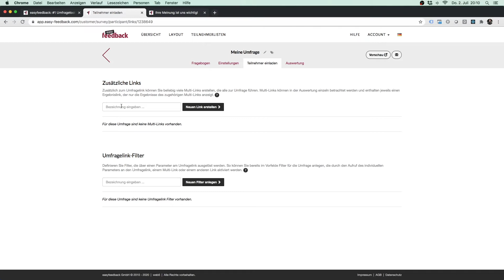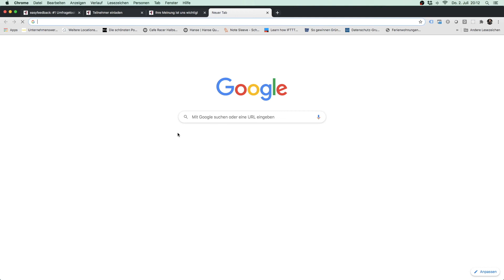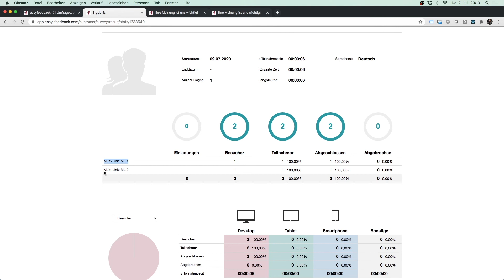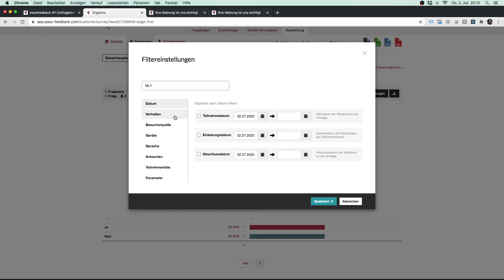#4 Teilnehmer mit Multi-Links einladen | easyfeedback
Möchtest du deine Befragungsteilnehmer über mehrere unterschiedliche Umfragelinks zur selben Umfrage einladen? Vielleicht möchtest du verschiedene Gruppen ansprechen oder die Umfrage auf verschiedenen Plattformen bewerben. Kein Problem! In diesem Video zeige ich dir Schritt-für-Schritt, wie du dies in easyfeedback umsetzen kannst.